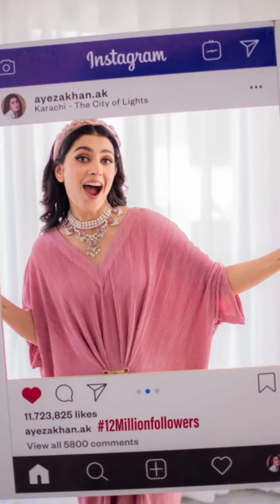Ayeza Khan Celebrates 12 🍷🎊🎉 Million Followers With A Family Shoot | instagram 2022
Ayeza Khan Celebrates 12 Million Followers With A Family Shoot instagram